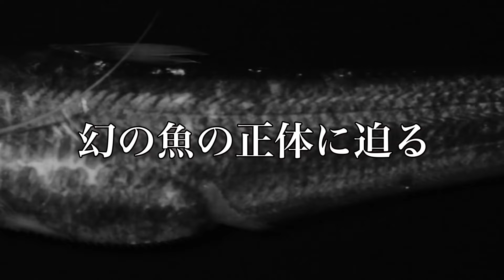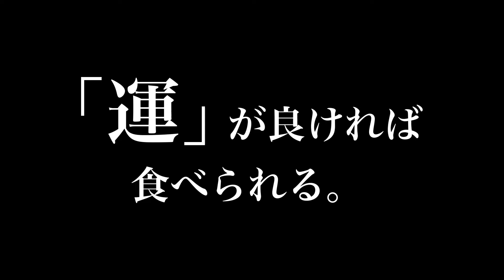佐賀人がひた隠す幻の魚 えつ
佐賀人がひた隠す幻の魚の正体に迫る！
日本では有明海湾奥部にのみ生息する幻の魚がいるという。
毎年５月～７月の短い期間には漁も行われ、大変美味。
しかし繊細な魚であるため、筑後川河口付近の限定的な地域のみで食されている。
その幻の魚とは？
そして、どうしたら食べることが出来るのか？？

佐賀市シティプロモーション室ホームページ